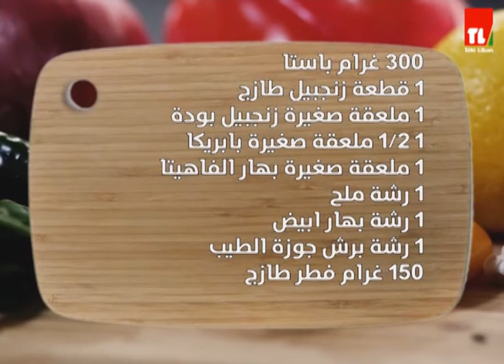Chef Antoine - الشيف انطوان - دجاج على الطريقة المكسيكية - Mexican Chicken